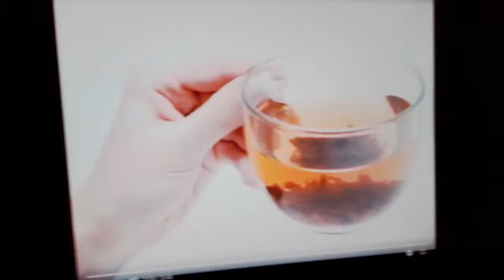ČAJ ČAJ ČAJ🍵🍵🍵🍵🍵🍵🍵🍵🍵🍵🍵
PITE ČAJ🍵🍵🍵🍵🍵🍵🍵🍵🍵🍵